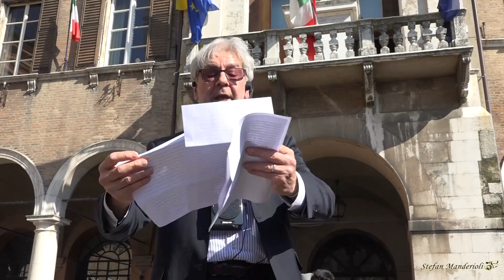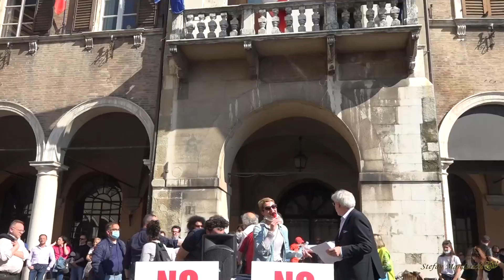No Paura Day 1 - Armando Manocchia- Modena 24 aprile 2021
Videocamera SONY FDR-AX100